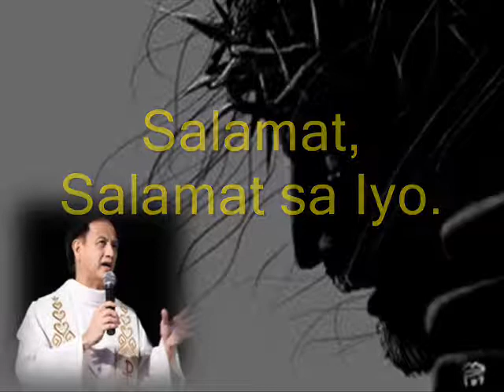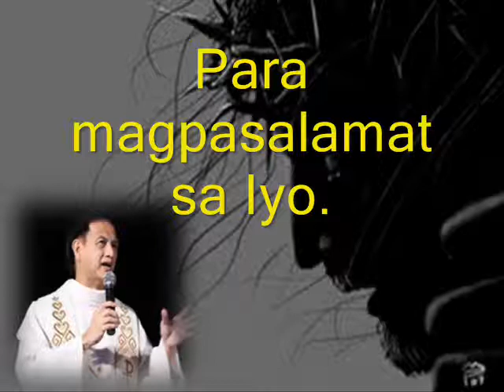Salamat, Panginoon, Salamat (videoke)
This post communion song was composed by our own Rev. Fr. Msgr. Mhar Arenas, parish priest of Nuestra Senora del Carmen. The all choir love to sing this song and it's true the reason why we need to attend the holy mass every Sunday for us to thank God for all the blessing we received for the whole week. Amen